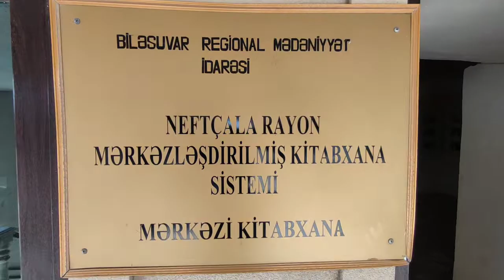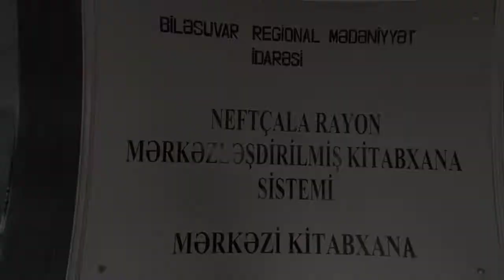Neftçala rayonunda “Dil hər bir millətin mənliyinin əsasıdır” adlı maarifləndirici tədbir keçirilib.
İyul ayının 27-də YAP Neftçala rayon təşkilatı və Neftçala Rayon İcra Hakimiyyətinin birgə təşkilatçılığı ilə “1 avqust - Azərbaycan Əlifbası və Azərbaycan Dili Günü” ilə əlaqədar  tədbir keçirilmişdir. Neftçala rayon Mərkəzi Kitabxanasında  keçirilən tədbirdə YAP Neftçala rayon təşkilatının sədri Ülvi Fərzəliyev, Neftçala Rayon İcra Hakimiyyəti Başçısı aparatının ictimai-siyasi və humanitar məsələlər şöbəsinin müdir müavini Vasif  Əliyev, dəvət olunmuş qonaqlar və Ərazi Partiya təşkilatlarının üzvləri iştirak etmişdilər. Tədbiri giriş sözü ilə açan YAP Neftçala rayon təşkilatının sədri Ülvi Fərzəliyev bu əlamətdar günün Ümummili Lider Heydər Əliyevin 9 avqust 2001-ci il tarixli sərəncamı ilə təsis edilməsi haqqında tədbir iştirakçılarına məlumat vermiş, latın qrafikalı Azərbaycan əlifbasına keçidin müstəqil Azərbaycanın ictimai-siyasi həyatında, yazı mədəniyyətimizin tarixində mühüm hadisə olduğunu  qeyd etmişdir. Ülvi Fərzəliyev çıxışında bütün maneə və  çətinliklərə baxmayaraq ana dilimizi qorumaq üçün böyük addımlar atan Ulu Öndər Heydər Əliyev siyasi xəttini inamla davam etdirəm ölkə başçısı İlham Əliyev tərəfindən də milli-mənəvi dəyərlərimizin güzgüsü olan ana dilimizin saflığının və zənginliyinin qorunması üçün mühüm sərəncam və əmrlərin verildiyini xüsusi vurğulamışdır.
Neftçala Rayon İcra Hakimiyyəti Başçısı aparatının ictimai-siyasi və humanitar məsələlər şöbəsinin müdir müavini Vasif  Əliyev çıxış edərək dahi şəxsiyyət Heydər Əliyevin Azərbaycan dilinin mövcud təhlükələrdən qorunması və gələcək nəsillər üçün mühafizə edilməsi məqsədilə 1978-ci ildə Azərbaycan Sovet Sosialist Respublikasının dövlət dili kimi hesab edilməsinə nail olmasını xüsusi olaraq tədbir iştirakçılarının diqqətinə çatdırmış, Uu Öndərin bu cür tarixi qərara nail olmasının mənəvi varlığımız əsası sayılan dilimizin inkişafında böyük addım olduğundan bəhs etmişdir.
Daha sonra şair Elnur Uğur, Gündoğar qəzetinin redaktoru Bədirə Niftaliyeva, şəhər 1 saylı tam orta məktəbin direktor müavini Samir Cəfərov, 3 saylı kitabxanannın əməkdaşı Ayşən Məmmədzadə, Mərkəzi Kitabxananın əməkdaşı Mədinə Yusifova və YAP Neftçala rayon təşkilatının fəal gənci Sona Haxıyeva çıxış edərək müasir müstəqil Azərbaycan Respublikasında dilimizin  zənginləşdirilməsi  və inkişaf etdirilməsi istiqamətində Ümummilli Lider Heydər Əliyev və Ali Baş Komandan İlham  Əliyev tərəfindən həyata keçirilən tədbirlərə nəzər salmış, bu istiqamətdən görülən bütün işləri alqışladıqlarını bildirmişdilər.